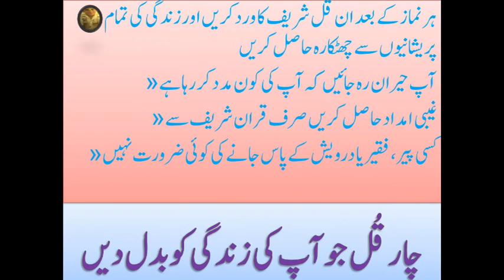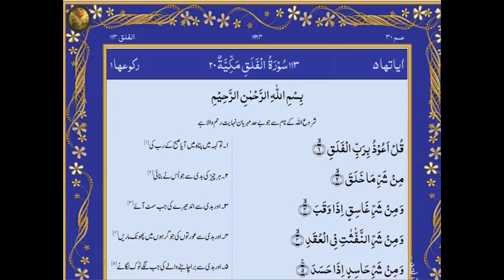Four Qul Benefits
Quran Benefits, Islamic Videos